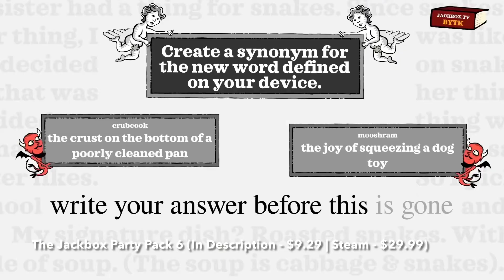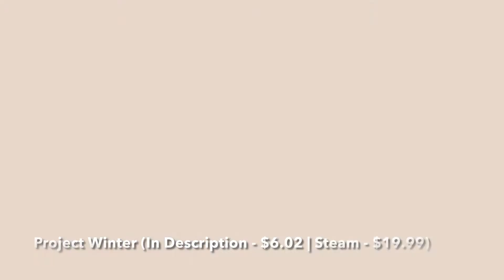Best Social Deduction Games on Steam in 2021 (Updated!)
Looking for Best Social Deduction Games on Steam to Buy? Come Here, I Have Gathered a List of 10 Best Social Deduction Games on Steam in 2021, Including Only Top Social Deduction Games of Different Genres, Such As Social Deduction Survival, Social Deduction RPG, Social Deduction, Co-Op Social Deduction, and Other Good Social Deduction Games That You Can Play on Steam Right Now.

Here You Can Buy These Best Social Deduction Games on Steam at the Cheapest Price:

1. The Jackbox Party Pack 6 (Link - $9.29 | Steam - $29.99)

2. Project Winter (Link - $6.02 | Steam - $19.99)

3. Fear surrounds (Link - $4.56 | Steam - $7.99)

4. First Class Trouble (Link - $8.79 | Steam - $14.99)

5. Barotrauma (Link - $8.39 | Steam - $29.99)

6. Wolflord - Werewolf Online (Link - $1.95 | Steam - $4.99)

7. Werewolves Within (Link - $8.18 | Steam - $19.99)

8. Jin Conception (Link - $5.67 | Steam - $14.99)

9. Crafty (Link - $9.35 | Steam - $18.99)